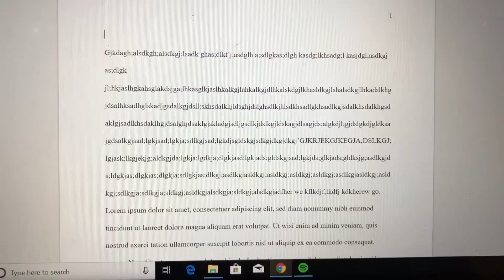The Assignment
Made by Andrew Lau '21 in Film Class.